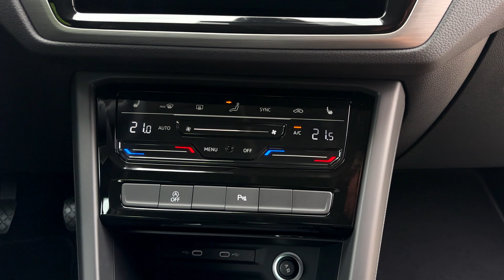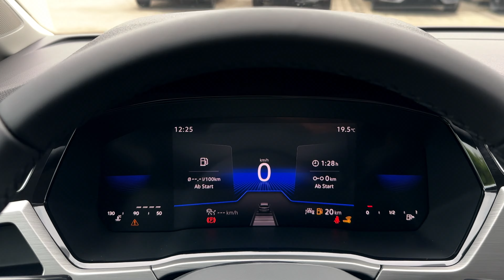VW Touran Comfortline TSI OPF | Innenraum | Exterior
Lagerfahrzeug zum einmaligen Abverkaufspreis mit folgenden Ausstattungshighlights:
• Außenfarbe: Pure White Unilack
• Leichtmetallfelgen 16" Karlstad, Reifen 205/60 R16
• Paket "Family" bestehend aus: Gepäckraum-Wendematte herausnehmbar; Kindersicherung elektrisch für Türen hinten, vom Fahrersitz aus bedienbar; Sonnenschutzrollo an den Türscheiben hinten
• Paket "Winter" bestehend aus: Vordersitze, Frontscheibenwaschdüsen und Scheinwerferwaschanlage beheizbar
• 2 Einzelsitze in der 3.Sitzreihe, im Gepäckraumboden versenkbar
• 3-Zonen-Klimaanlage inkl. AirCare
• App-Connect Wireless für Apple CarPlay und Android Auto
• Rückfahrkamera Rear Assist
• Frontscheibe beheizbar
• Erweiterte Garantie auf 5 Jahre / maximal 100.000 km

Weitere Ausstattungshighlights:
• Komfortsitze Stoff Lasano "Titanschwarz"
• Beifahrersitzlehne komplett umklappbar
• Multifunktionslenkrad in Leder, höhen- und längenverstellbar
• 8"-Digital Cockpit
• Radio "Ready2Discover" inkl. 8" Farb-Touchscreen, Vorbereitet für spätere  Freischaltung: Navigationsfunktion, inkl. "Streaming & Internet"
• Automatische Distanzregelung ACC
• Einparkhilfe vorne und hinten
• Spurhalteassistent "Lane Assist"
• Spurwechselassistent "Side Assist" und Ausparkassistent
• Abgedunkelte hinteren Fenster ab der B-Säule nach hinten
• Nebelscheinwerfer mit Abbiegefunktion
• uvm.

Verbrauch nach WLTP:
Verbrauch kombiniert: 6,60 l/100km
CO2-Emission: 150,00 g/km
Energieeffizienzklasse E

Änderungen und weitere Laufzeiten/Fahrleistungen auf Anfrage möglich. Irrtümer vorbehalten.

Zwischenverkauf vorbehalten.